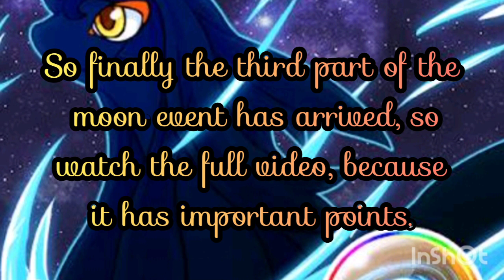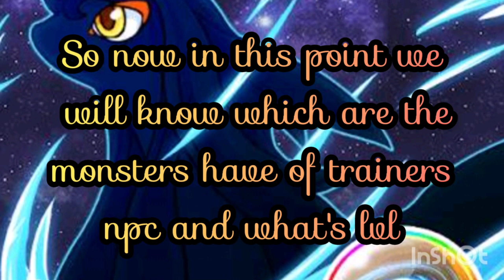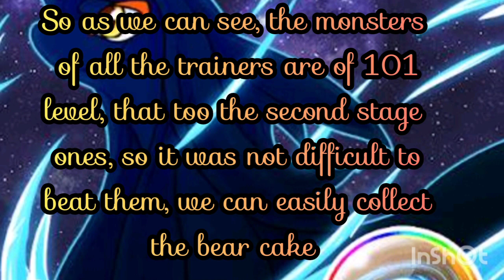Moon Cake Event Series - Part:-3rd - About Items, Rewards(2nd NPC )& Trainers - Important Part - AVK